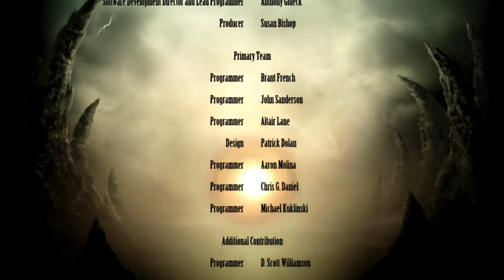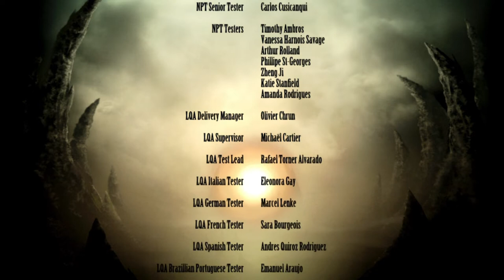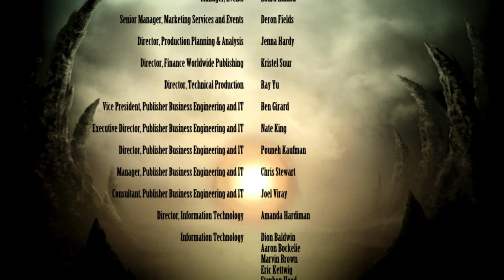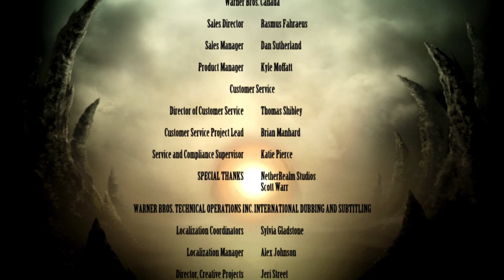MK9 - Story Mode - Walkthrough - Chapter 16 - Raiden - Part 16 - Final Chapter